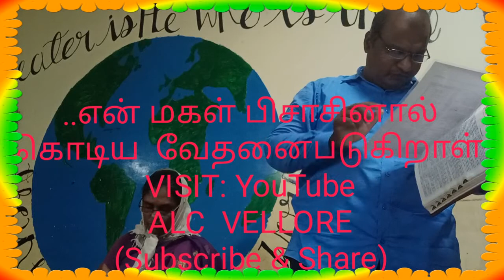..அந்நேரமே அவள் மகள் ஆரோக்கியமானாள்.மத்தேயு 15:21~28.